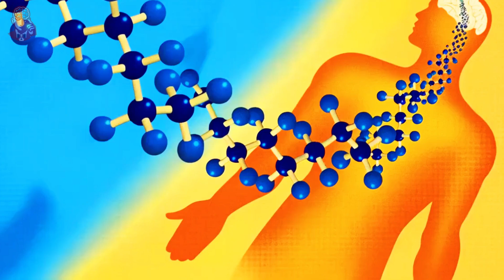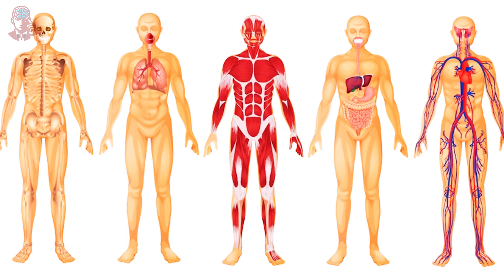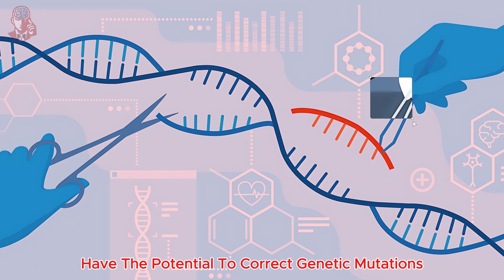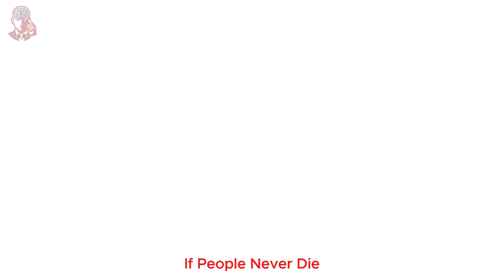Is it possible for humans to attain immortality, and what are the consequences of immortality?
Is it possible for humans to achieve immortality?
The allure of living forever has captivated humanity for millennia, from myths of the Fountain of Youth to futuristic visions of suspended animation.
Join us as we explore the complex science behind the quest for eternal life, delving into current advancements in medicine and biotechnology.
We discuss promising research areas like telomere therapy, gene editing, and regenerative medicine, while also considering the potential ethical and societal consequences of living forever.
Will immortality remain a dream, or could science one day unlock the secrets to eternal life?
Share your thoughts and join the conversation about the future of humanity!

Timestamps
00:00 - Intro
00:45 - Delving Deeper
01:46 - The Alchemist's Dream
02:10 - Telomere Therapy
02:25 - Gene Editing
02:36 - Regenerative Medicine
02:49 - Living Forever - Potential Consequences
03:05 - Overpopulation Crisis
03:18 - Stagnation and Innovation
03:31 - The Meaning of Life
03:43 - Immortality in Sci-Fi
04:16 - Beyond Biology
04:29 - Cultural Legacy
04:42 - Technological Immortality
04:57 - The Human Spirit and the Pursuit of Knowledge
05:18 - Conclusion